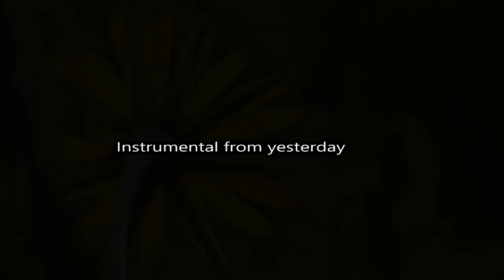As a Child 17062023 Holopainen INSTRUMENTAL